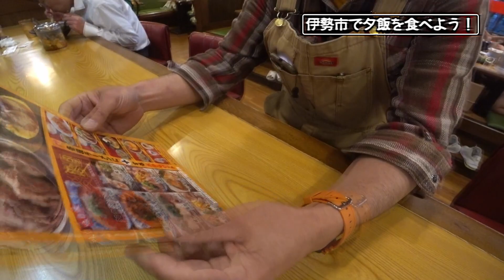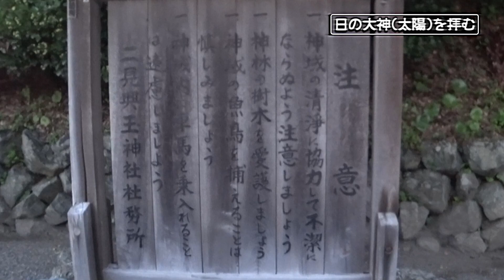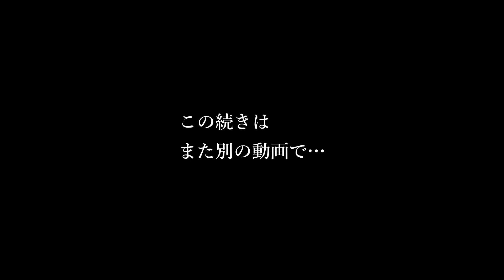【二見興玉神社】伊勢の朝は早い… ★図らずも禊を済ませ、いざ伊勢参宮！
翌朝の伊勢参宮を控え、今宵の車中泊先「二見浦公園」へと向かったのだが
目が覚めるとなぜかそこには人々の群れが…
図らずも禊を済ませ伊勢参宮する、という古からの習わしを無自覚にも遂行することになるとは…

00:00　オープニング
00:41　伊勢市で夕飯を食べよう！
03:37　今夜の車中泊はどこ？
03:52　二見浦公園へ行こう！
06:29　二見浦公園
07:26　今後の旅の予定は？
08:20　何かイベントでもあるの？
10:01　日の大神(太陽)を拝む
16:17　ここ、何かで観た記憶が…
16:49　これで禊は済んだ！？
19:03　エンディング

【使用機材】
・SONY / HDR-AS300R
・SONY / ECM-CS3
・audio-technica / AT9946CM